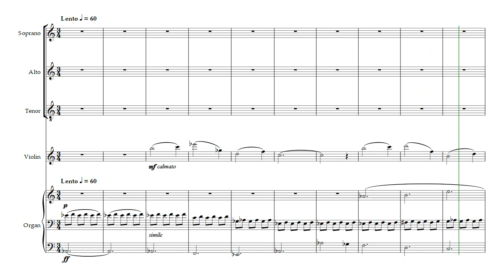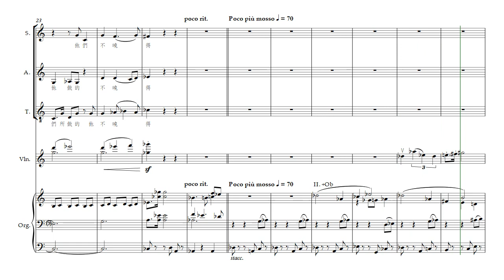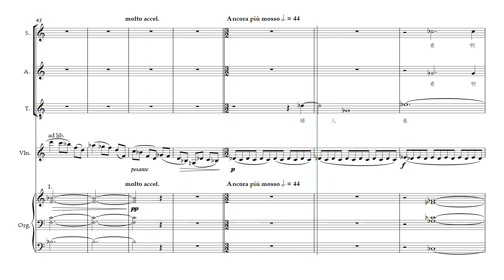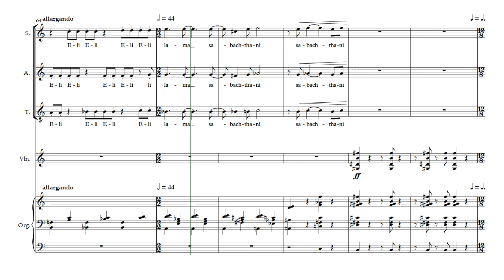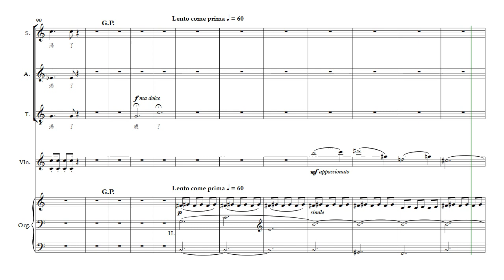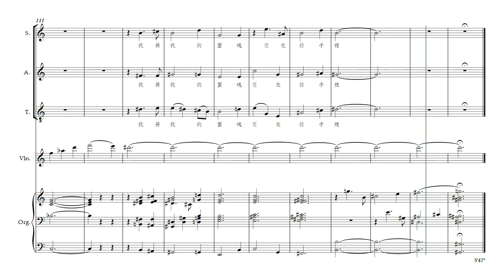Israel Lai - 十架七言 / Seven Last Words from the Cross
Recorded in CCC Kam Kong Memorial Church on 25 Mar 2018.

Israel Lai, organ
William Lee, violin
Cherry Yip, conductor